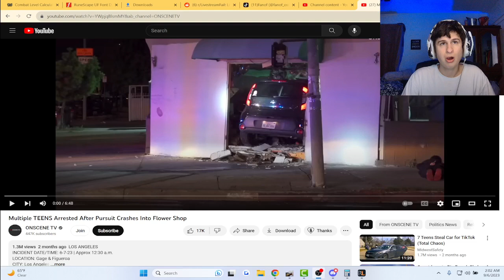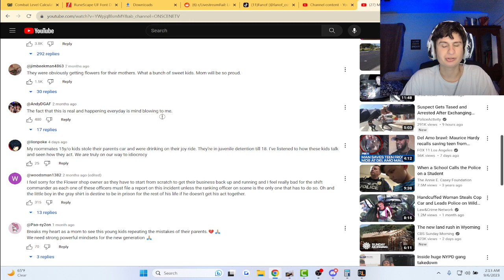multiple TEENS Arrested After Pursuit Crashes Into Flower Shop